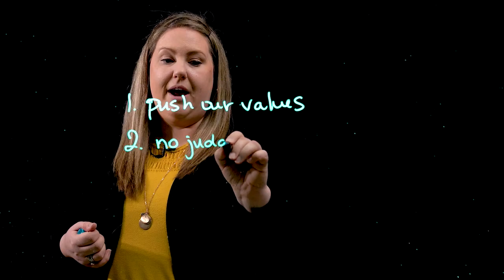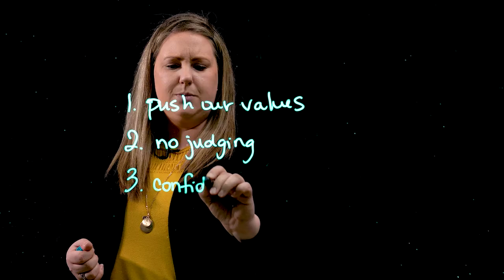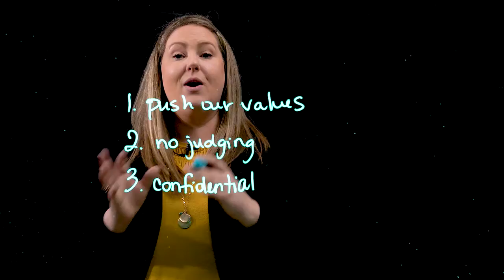Financial Planning: Blank Slate | Fee-Only Financial Advisor, Deer Park, Chicago, Barrington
When we get started working with a new client there are always three things we share with them.

And it’s always interesting the reaction we get from this, as a financial advisor we thing this is a common thing you would expect.

So the first thing is we won’t push our values on you. There might be things we would personally do with our money that you would or would not do with your finances. So we don’t want to push that on you.

Secondly, we aren’t going to judge you with anything that has happened in the past. So there is nothing y’us done in the past, it doesn’t help anything, our goal is to say where are you today to hep you make progress today. These help you and motivate you going forward.

The third thing is to keep everything we discuss is confidential. This is just between you and us and anyone else you approve us to discuss it with. We don’t discuss your finances with your network, colleagues, family, friends. It’s so important that when we are working with you we keep everything confidential. We want you to know these are things that are important to us that we have the best possible relationship possible.

One thing that was surprising that when we went through these three things, we actually spoke with someone coming to us for the first time who had things shared or knew someone who had things shared previously by another financial advisor to sibling or parent .

So we just wanted to make sure you know that if you are considering becoming a client, that you know that these are three things we take very seriously.

We also want you to have confidence in us that we are going to be doing our best for you and your situation.

We hope that this helps you, even just to reiterate some of the things that are really important to us as we are working with you.